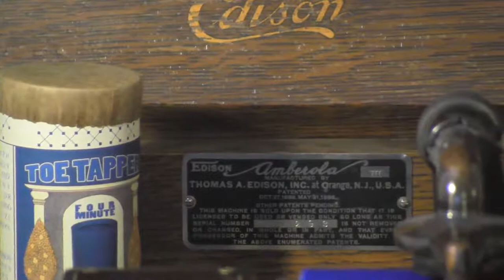BA5728 Heigh-Ho! Everybody, Heigh-Ho! - Fox Trot California Ramblers (as Seven Blue Babies}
Recorded in May of 1929, given the Blue Amberol no. 5728 but never released on cylinder.  It is one of the very last recordings made at the Edison studios just before the Edison Phonograph Company went out of business.

Recently transferred to cylinder from an Edison test pressing by the Berlin Phonograph Works, This is take N920-B which was is not even mentioned in current catalog references.

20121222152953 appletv